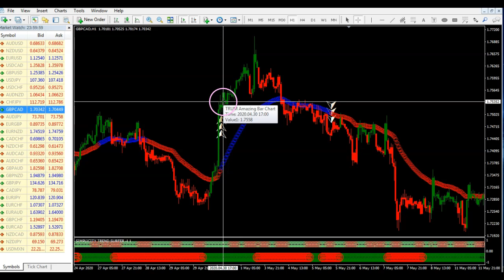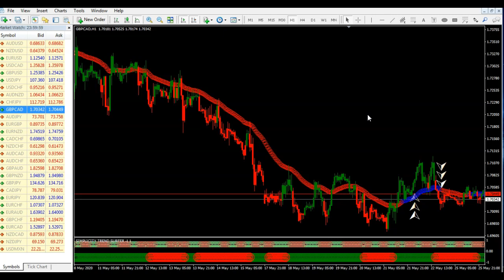Super EZ Forex Espanol Simplicity El Mejor Indicador del Mu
Post Questions in the Comments :  @JFloresalatorre